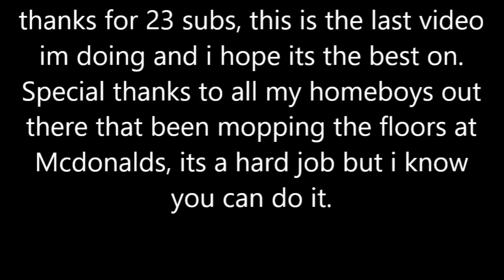Tyrone music mashup FINALE ft you mom B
the finale

it was fun being a silverado loving, dog eating, finger licking, cheese ball eating, boostfed slurpin, clone

but it is time for tyrone to go